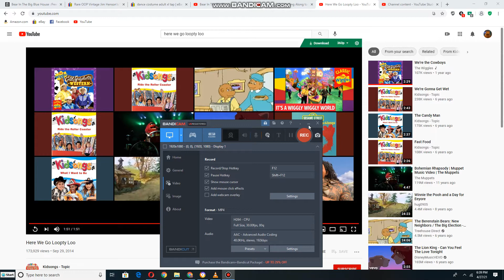Troy and Gabrielle Singing Along to Here We Go Loopty Loo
This Songs is from Kidsongs: Ride The Roller Coaster (1990)
Now Here's The Last Number could be in 17 now I love it